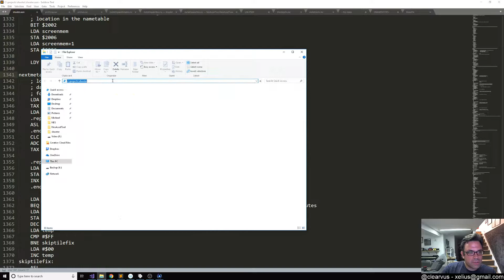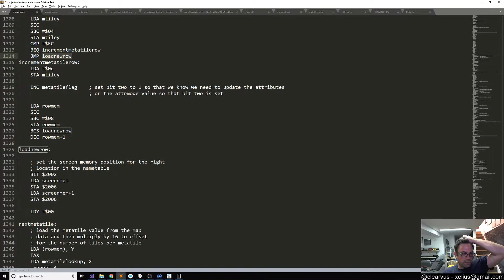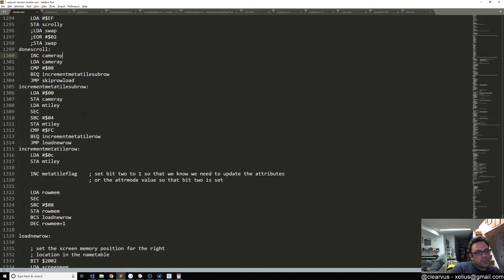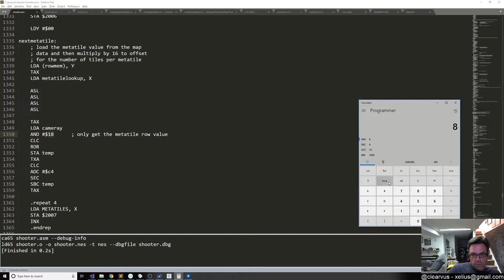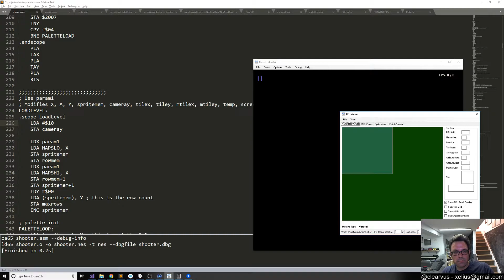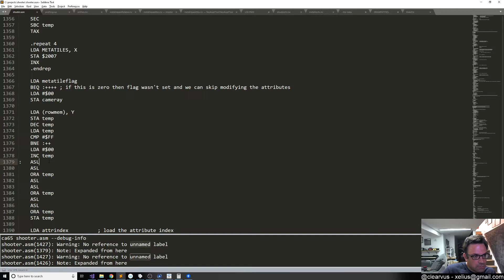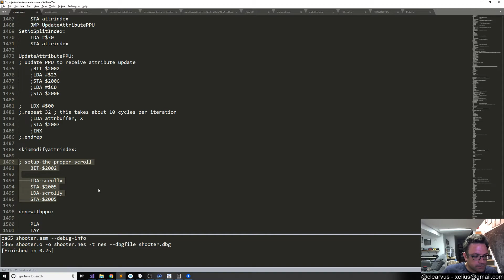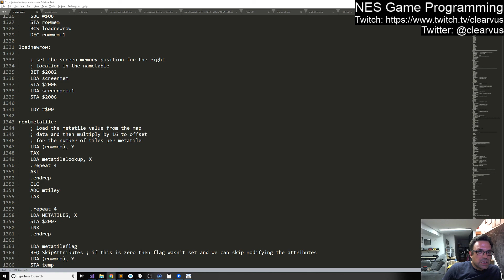NES Programming #45 - Outa Time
In this episode I worked on trying to squeeze in my calculations for row updates and attribute updates into the NMI and after trying to chisel away at it, determined that I'd have to do that calculation in the game loop and only do the PPU updates in the NMI.  That's where we'll pick up on Monday.